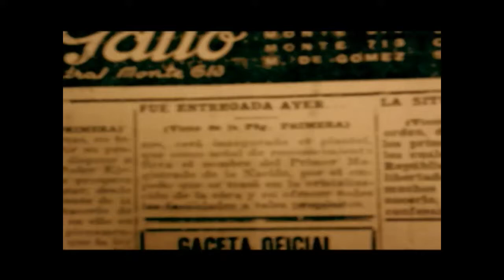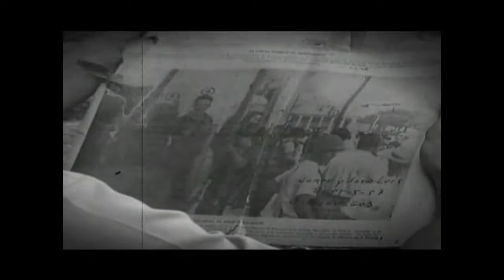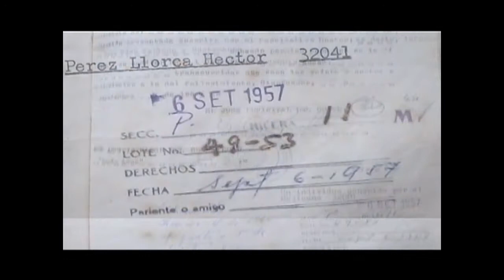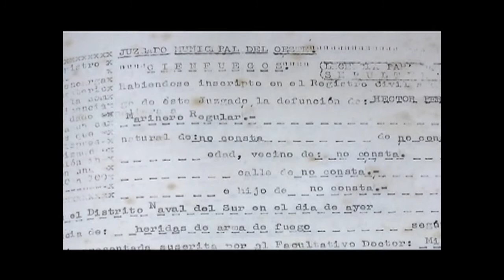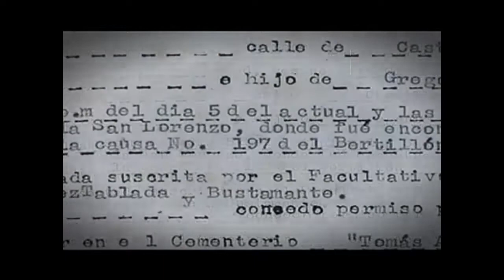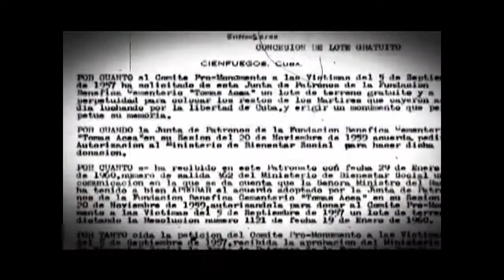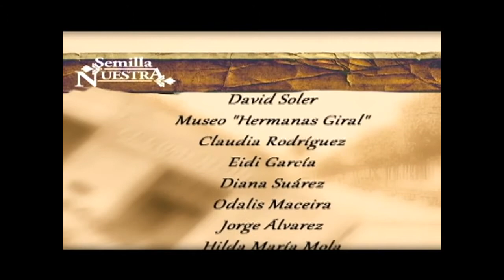Por el honor.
Primer homenaje a los caídos el 5 de Septiembre.